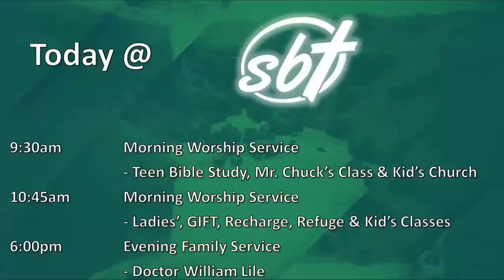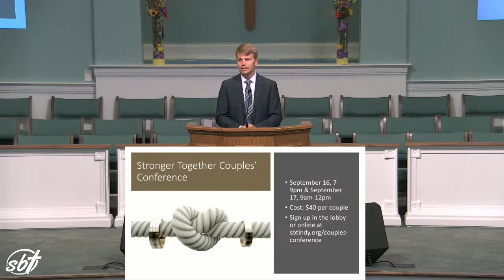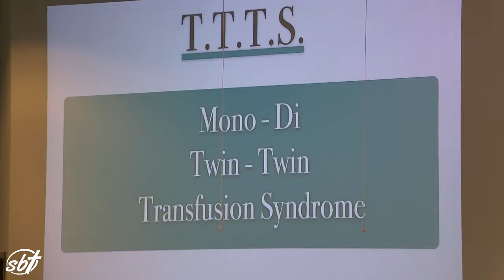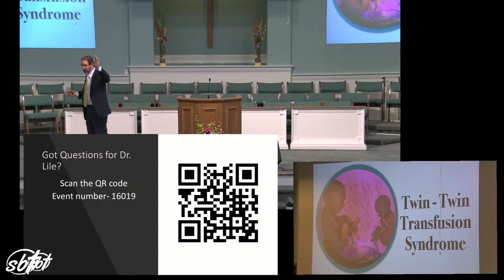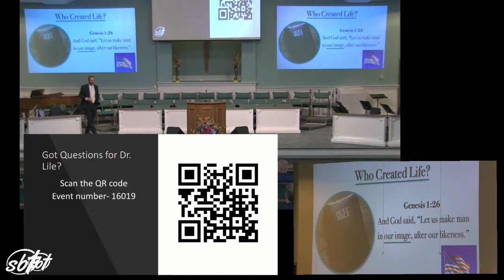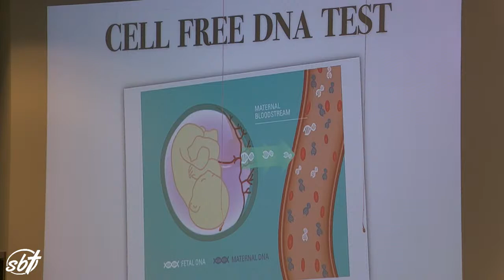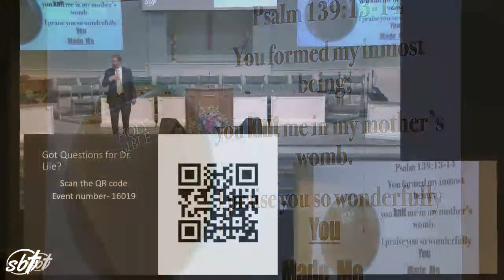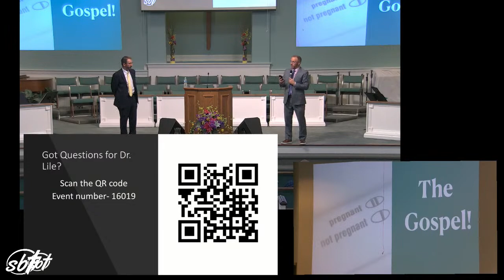Sunday Evening 08/14/2022